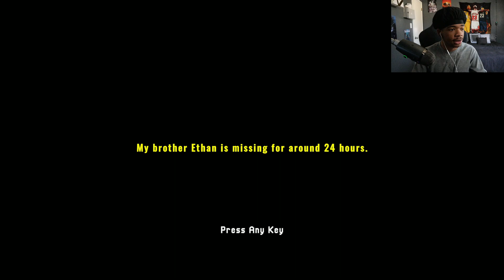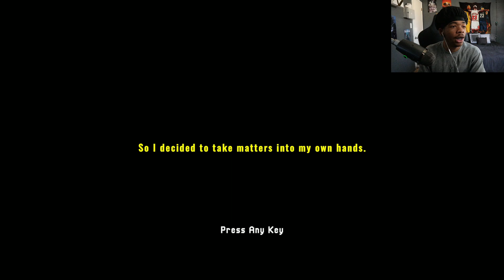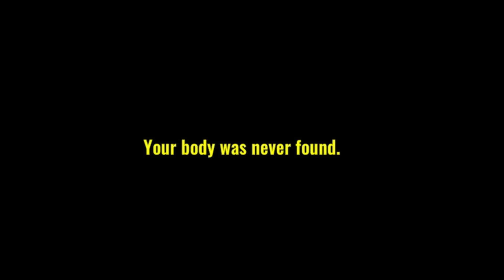My Brother Got Lost While Hiking | Missing Hiker (Full Game)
Missing Hiker is a pretty good horror game.

Thank you guys for your support, this would not be possible without you.